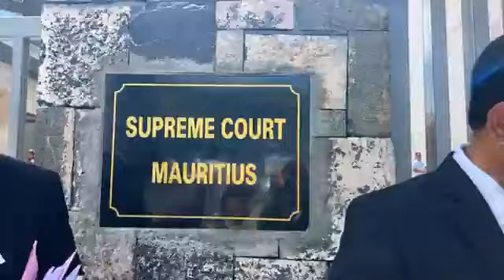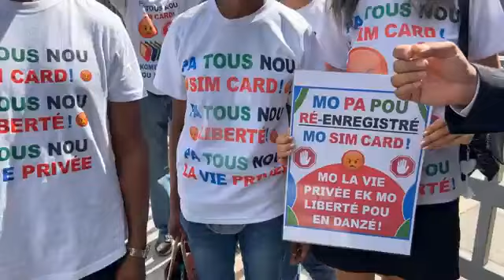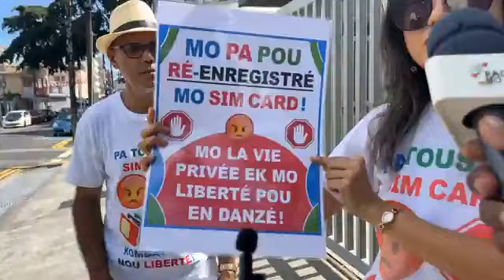Louis Dominique Seedeeal Mo Pa Pou Ré-Enregistré mo Sim Card Ek Mo Liberté Pou en Danzé!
Louis Dominique Seedeeal  Mo Pa Pou  Ré-Enregistré mo Sim Card Mo La Vi Privée Ek Mo Liberté Pou en Danzé!